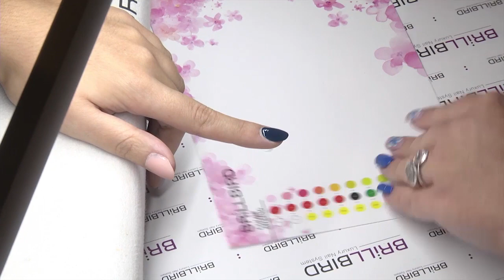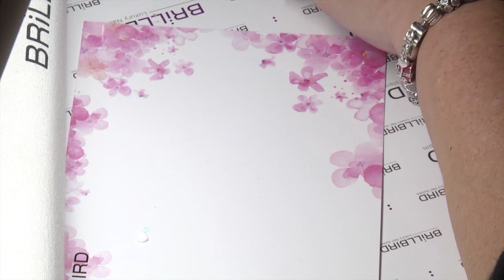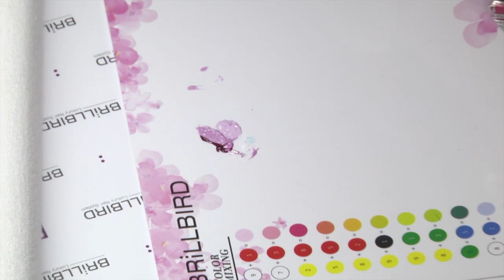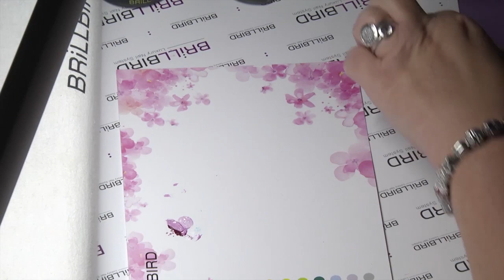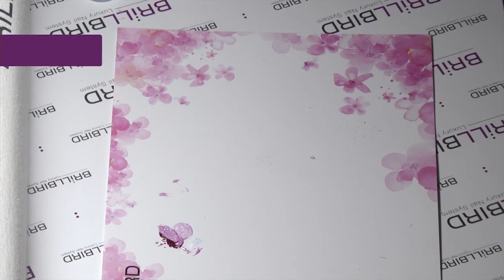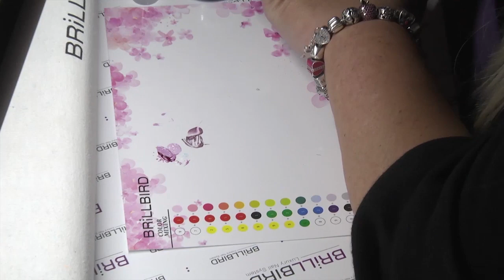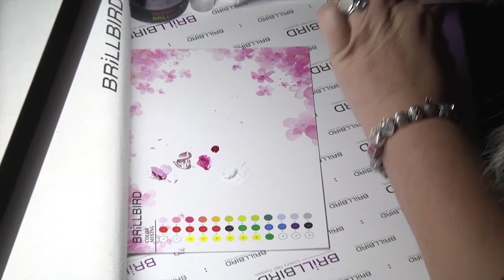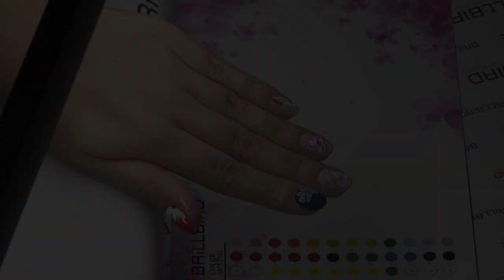Ragyogó körömminták Kovács Erával -Nails Premier 2019 ősz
Készítsetek velünk szupergyorsan csillogó körmöket! Nézzétek meg videónkat és készítsetek Ti is szebbnél-szebb ragyogó körmöket!

___________ A BrillBird Youtube csatornájával szeretnénk támogatni benneteket, hogy megismerjétek a körmös trendeket, a legújabb alapanyagokat, valamint megosszuk veletek a helyes anyagfelhordási technikákat, és díszítőtippjeinkkel is színesítsük a mindennapi munkátokat.

Mit kell tudni a BrillBird műkörömalapanyag márkáról?
A BrillBird név/márka mára már teljesen összefonódott a luxus megjelenéssel, az eleganciával, minőségi termékekkel - ahogyan ezt a kezdetek kezdetén célul tűztük ki.

A BrillBird nem csupán lélegzetelállító megjelenésével hódít a műkörmös piacon, hanem az elegáns tégelyek kincset érő anyagokat rejtenek. A BrillBird rohamléptekben, dinamikusan fejlődik, lépést tart az aktuális divattal, azonban az anyagok magas minősége állandó. Büszkék vagyunk termékeinkre! Elmondhatjuk, hogy mind műköröm építő zseléink, mind porcelánjaink több világszintű versenyen bizonyítottak.